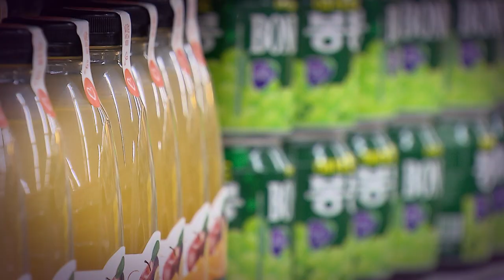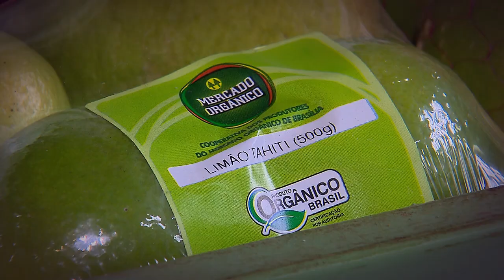Clique STJ - Série Crimes Ambientais - Parte 3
O último Censo Agropecuário do IBGE mostrou que o uso de agrotóxicos no Brasil aumentou 21,2% em 11 anos.Ssó em 2017, 1 milhão e 680 mil produtores usaram defensivos. O tema divide opiniões, mas estudiosos alertam: o uso contínuo de agrotóxicos contamina o solo, as águas e as pessoas. É o que vamos ver no terceiro e último VT da Série Crimes Ambientais do Superior Tribunal de Justiça.